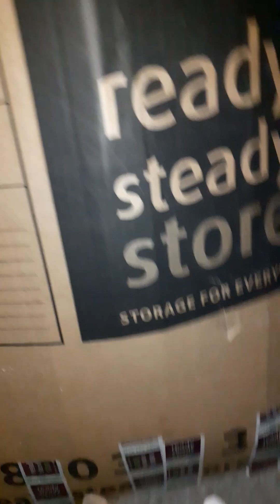mickeys last adventure 4